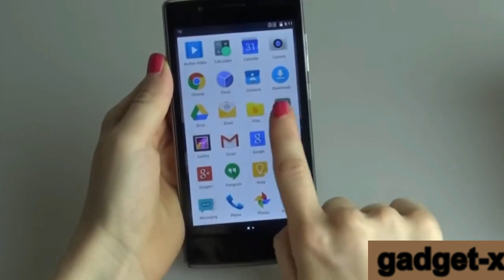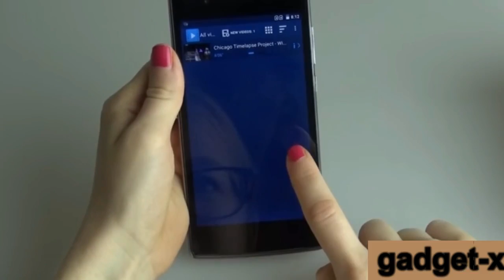IFA 2016: Archos привезёт на IFA 2016 ряд доступных смартфонов gadget x